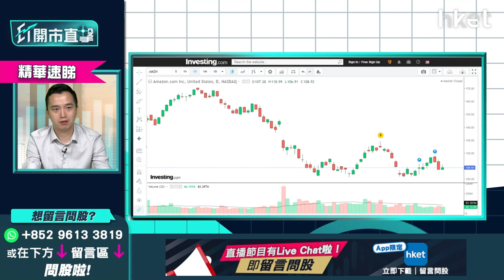【ET開市直擊】（精華）美股科技股部署 Amazon(AMZN.US)、微軟(MSFT.US)策略一覽